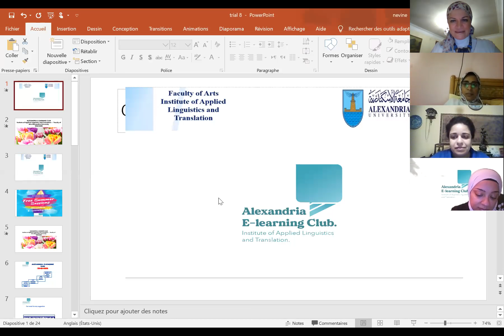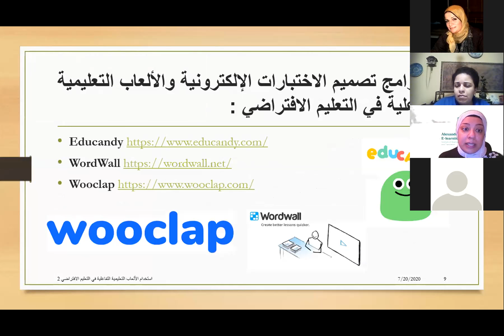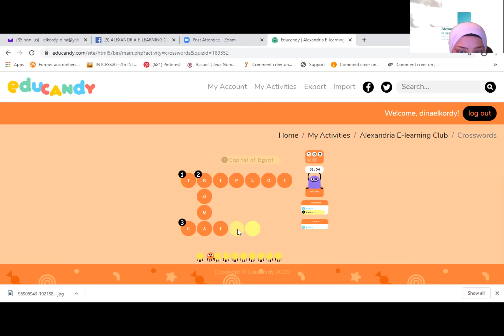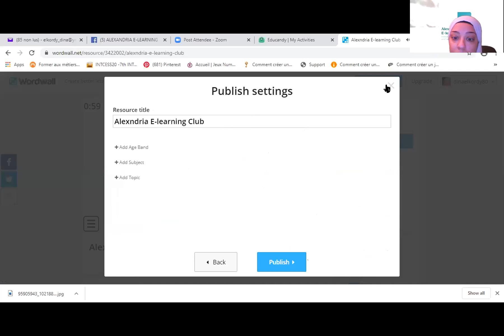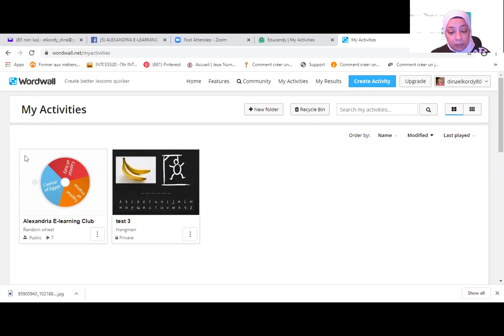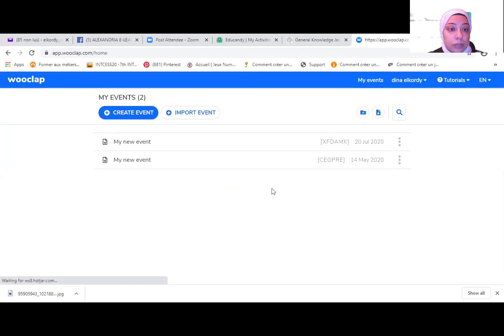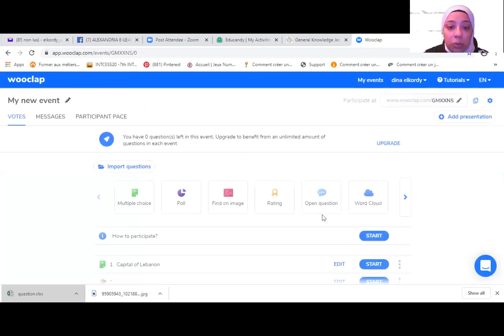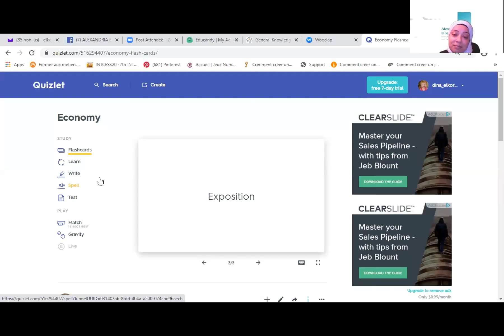AELC,Dr Dina El Kordy استخدام الألعاب التعليمية التفاعلية في التعليم الافتراضي 2